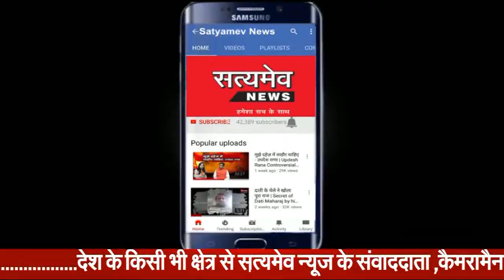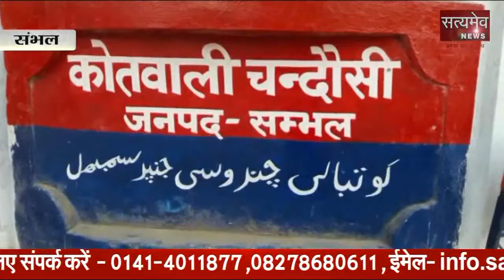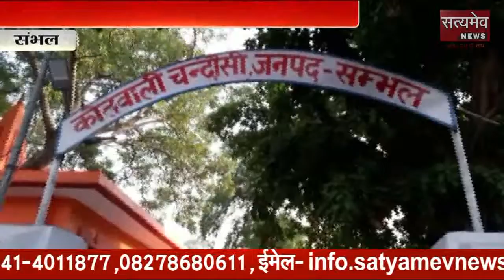19 October 2018 Khabar Dinbhar